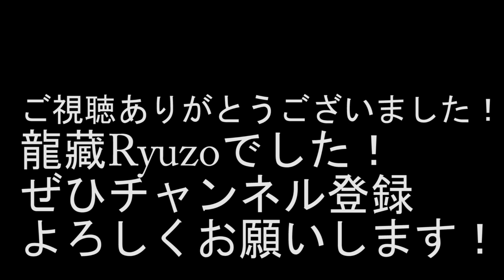(TAB有)井上陽水「少年時代」Fingerstyle solo guitar By龍藏Ryuzo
井上陽水さんの少年時代、ソロギターアレンジしました。色あせぬ名曲です。
レギュラーチューニング、原曲キーではないです。

使用ギター Acoustic guitar/James Goodall